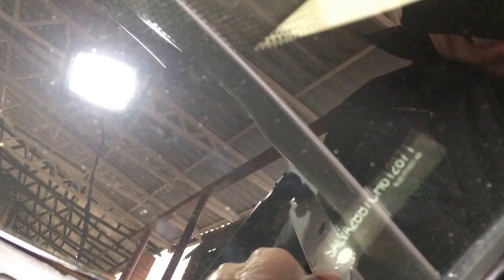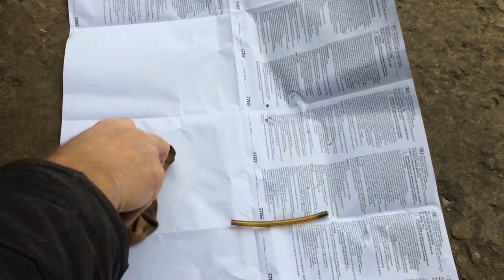Range Rover Evoque Ленд Ровер Эвок 2,2 2011 года Снимаем жабо лобового стекла